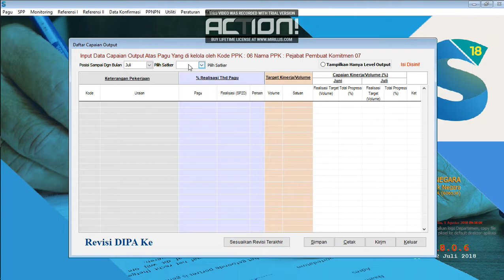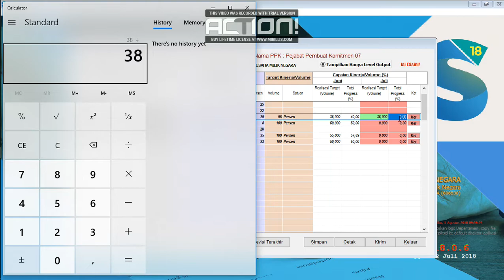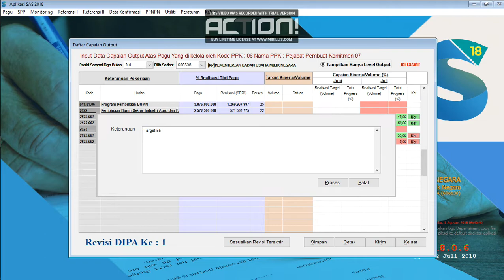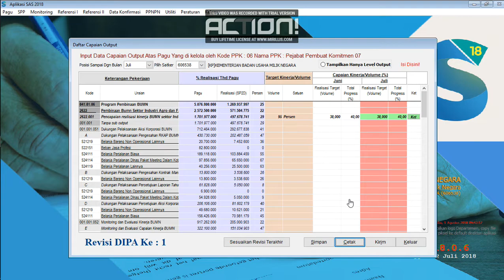🔴 CARA MENGISI CAPAIAN OUTPUT DI APLIKASI SAS ✔️ SISTEM APLIKASI SATKER ♦️ TIPS PINTAR 🔵 AKU ASN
Dalam pelaksanaan anggaran Kementerian/Lembaga perlu mengisi capaian output untuk bisa melakukan rekonsiliasi setiap bulan di KPPN. Apabila Kementerian/Lembaga belum mengisi capaian output di Aplikasi SAS 2018, maka Kementerian/Lembaga tidak bisa melakukan rekonsiliasi realisasi anggaran yang berpengaruh terhadap ditolaknya seluruh pengajuan tagihan LS Bendahara.

Nah, bagaimana cara mengisi capaian output di dalam Aplikasi SAS 2018? Begini caranya...